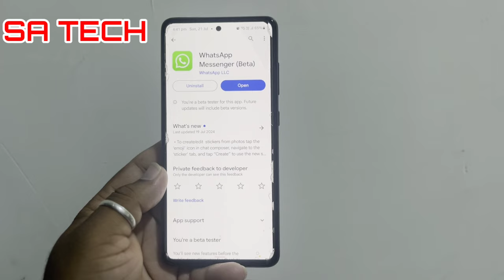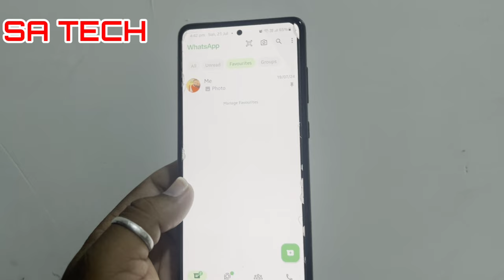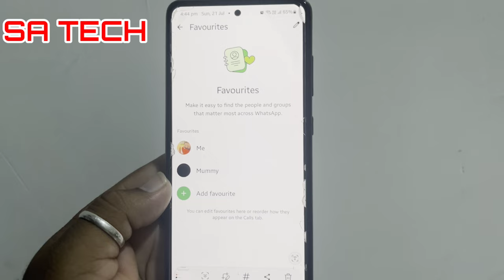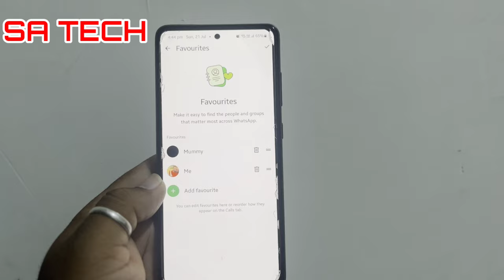Finally! Organize Your Chats with the New WhatsApp Favourites Tab Feature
in this video i descfribe about whatsapp new favourites tab features